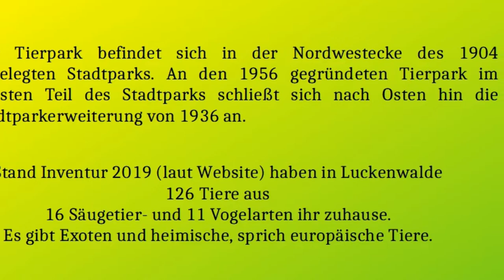Tierpark Luckenwalde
Kleiner Rundgang durch den Tierpark Luckenwalde (Brandenburg)